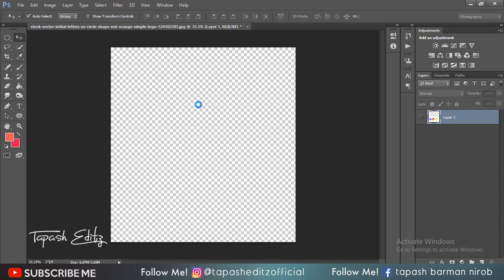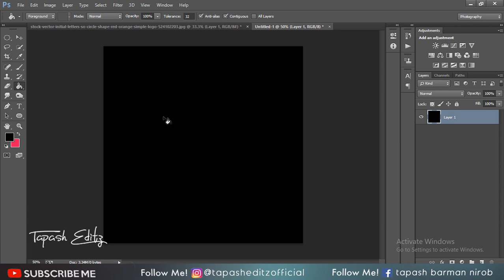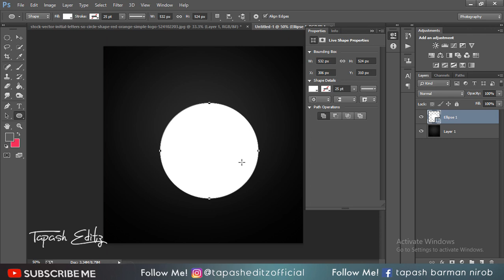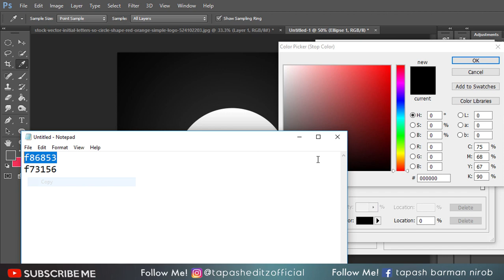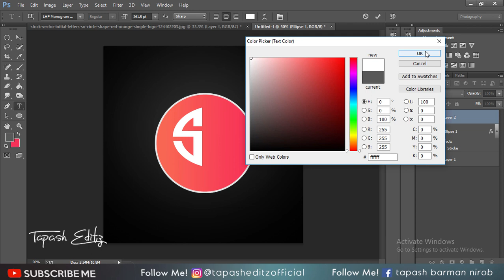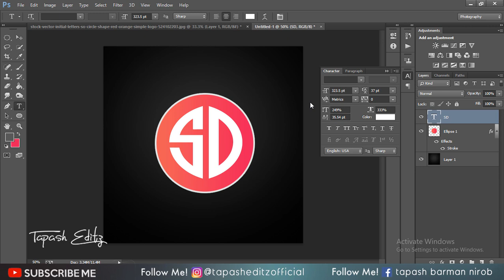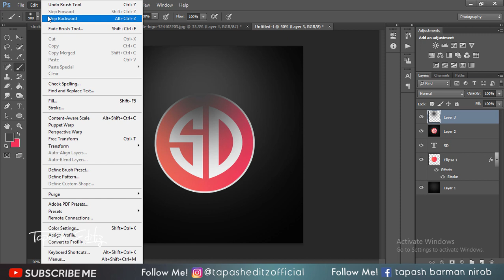Photoshop logo design tutorial for beginners - create your first logo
Logo Design Photoshop Tutorial. How to make logo design in photoshop .  Photoshop Tutorial for Beginners, going over many important aspects when first starting graphic design! in this tutorial i will show you basic concept of logo design in photoshop.